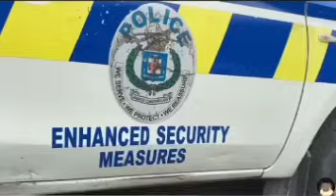breaking News JDF Soldier MVRDER FAMILY Want Answer From Andrew Holiness Mark Golding Plz Rescue JM